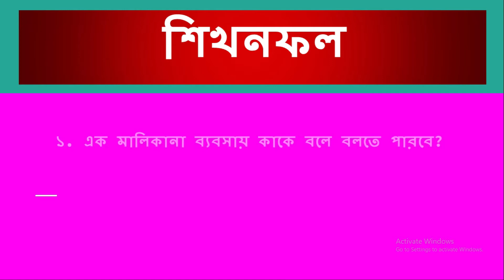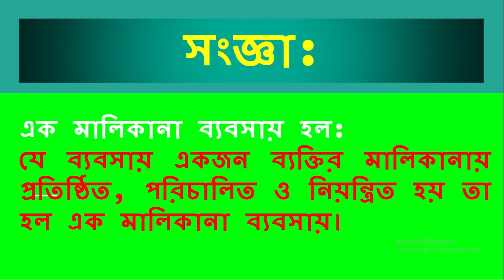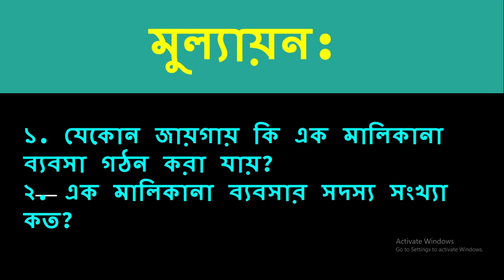নবম-দশম শ্রেনী: ব্যবসা উদ্দ্যেগ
প্রিয় শিক্ষার্থীরা,

এক মালিকানা ব্যবসায় সম্পর্কে আলোচিত হয়েছে আজকের পাঠে।  সবাই মনযোগ সহকারে দেখ।
বুঝতে অসুবিধা হলে অবশ্যই জানাবে।

পাপিয়া সুলতানা
সহকারী শিক্ষক,
ফেনী বালিকা বিদ্যানিকেতন স্কুল এন্ড কলেজ।